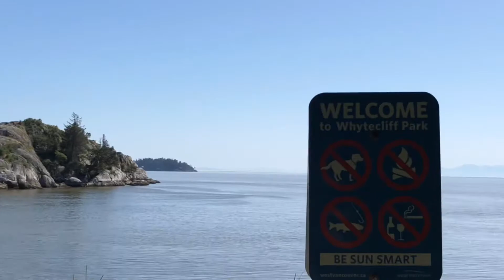Lighthouse Park x White Cliff Point - Hiking Vlog #3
Original planned was Squamish Chief, but something bad happened, so we decided to change location. We ended up at Lighthouse Park and White Cliff Point.

Lighthouse Park isn’t such a bad hike. It will only take you 10-15 minutes, if you don’t get lost like what we did. Hahaha!

White Cliff Point is the very challenging one. I suggest going early, so you don’t have to worry about water rising up while you’re still at the top. Unless you wanna swim, that’s fine too. Hahaha! Apparently, you can only climb it when it’s low tide.

Camera used: iPhone 8 plus | Fujifilmxa3
Edited on: Quik